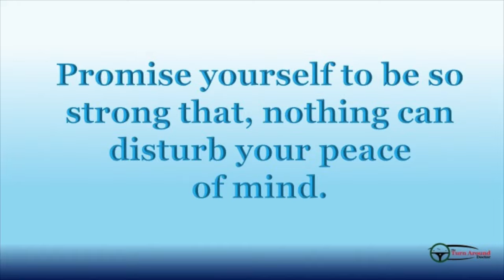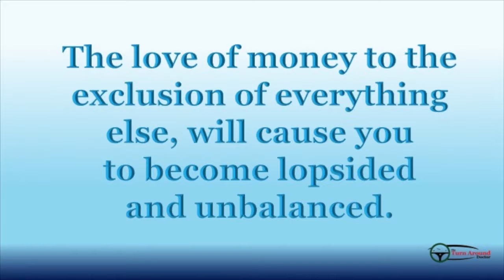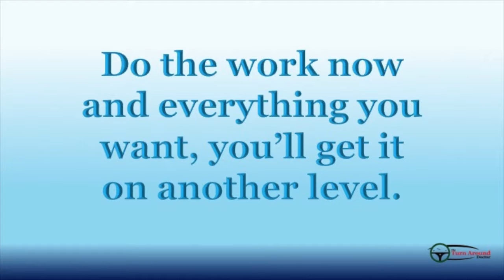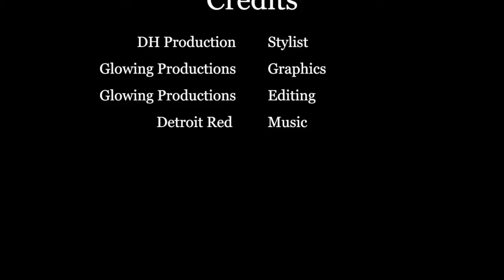How to Persevere in Hard Times Mo’50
Sometimes when we get a bump in the road we want to quit at the first sign of struggle. In this video I do not only tell you how to prosper in hard times but how to persevere in hard times. Check out this week’s video to learn how to get to your goal even through the hard times.

Check out this week's Book and Video:

Week 37:

Book: How to Start a Conversation & Make Friends By: Don Gabor
Video: Jim Rohn: A Winning Attitude (Jim Rohn Motivation) By: Law of Attraction Coaching

Last week's book and video:

Week 36:

Book: How to Prosper in Hard Times Including: Napoleon Hill, James Allen, Joseph Murphey, George S. Clason and many others.
Video: Perseverance - Motivational Video with Tyrese Gibson By: David Razran

Credits:

Executive Producer: Dr. Donna Thomas-Rodgers
Created by: Dr. Donna Thomas–Rodgers
Production: Glowing Productions
Graphics: Glowing Productions
Music Produced By: Detroit Red
Genre: Red Symphony
Styling: D. Howard